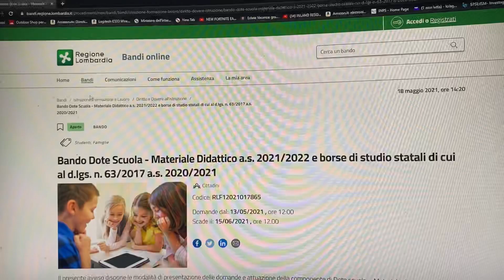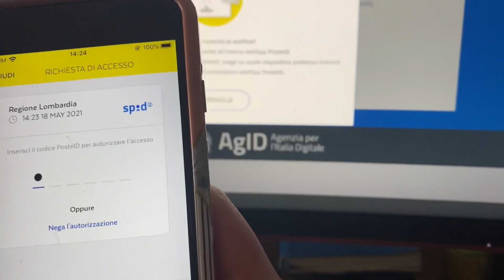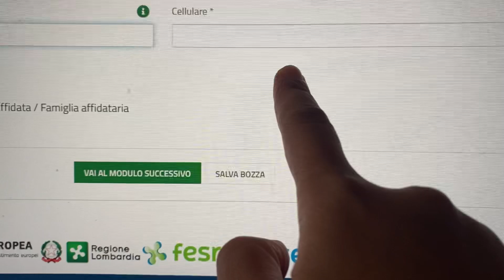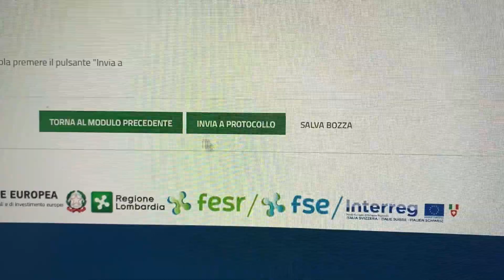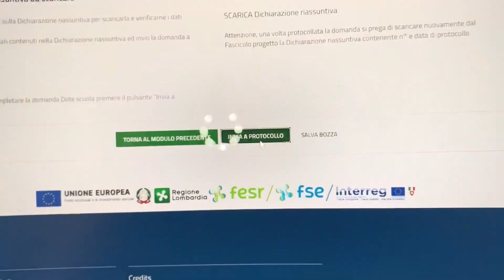How to apply DOTE SCUOLA | step by step tutorial how to apply DOTE SCUOLA